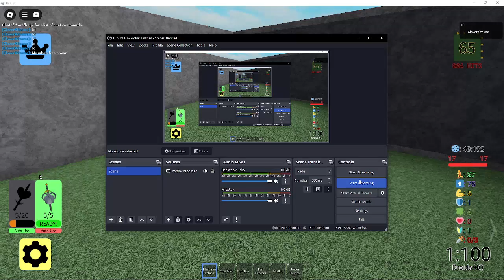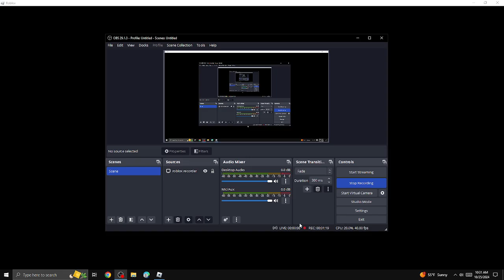Idk [Randomly Generated Droids]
No, I didn't get the Relic Class gamepass. This was just the class for today's CC